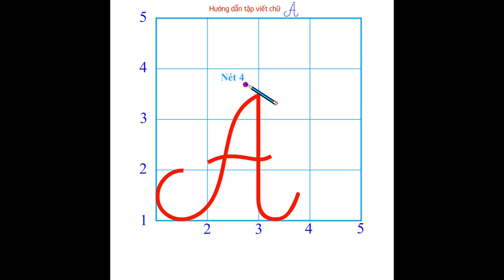3️⃣Chữ Â - cỡ chữ 2 5 ly